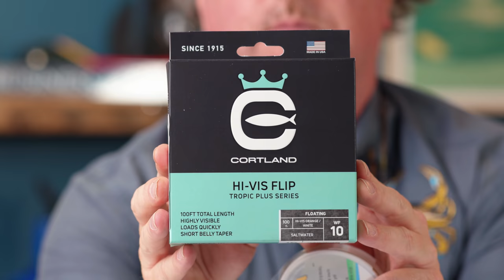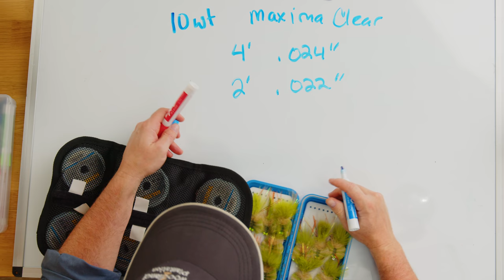The Redfish of a Lifetime!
In this video, Brian Flechsig of Mad River Outfitters catches the largest redfish in his fly fishing career in New Orleans Louisiana at the Woodland Plantation!